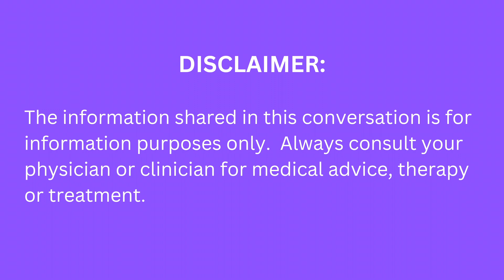"Winning While We Wait!"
What does a breast cancer survivor and a Non-Hodgkin's Lymphoma survivor have in common?  WINNING!
In recognition of Breast Cancer Awareness Month, we share a conversation with our guest currently in treatment for Non-Hodgkin's Lymphoma.   Hear how this courageous journey of acceptance, faith and hope, cutting edge treatments, good nutrition and the use of medicinal properties all play a role in his recovery.